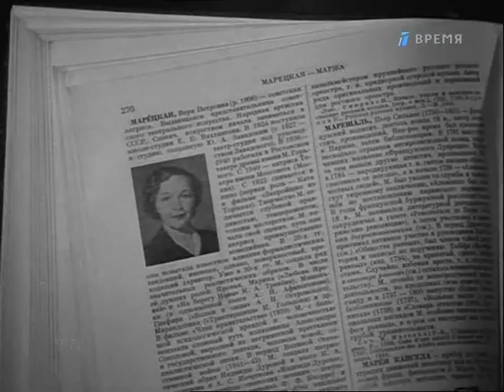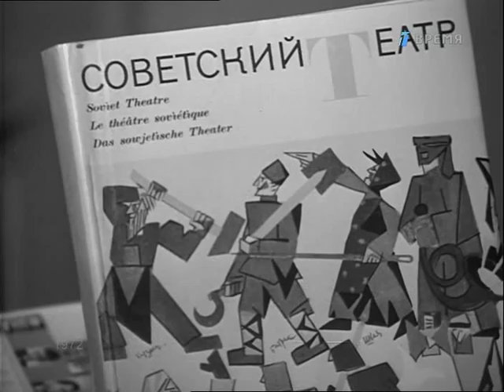Что вы знаете о Марецкой? / 1972 / Творческое объединение "Экран"/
Оригинальное название: Что вы знаете о Марецкой?
Год выпуска: 1972
Жанр: Документальный, биография, культура, история, искусство
Выпущено: СССР, Творческое объединение "Экран"
Режиссер: Александр Шерель
В ролях: Вера Марецкая, Ростислав Плятт, Юрий Завадский
О фильме: Телефильм о творческой пути народной артистки СССР Веры Петровны Марецкой. Старшее поколение, несомненно, хорошо помнит Веру Петровну Марецкую (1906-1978), актрису мирового уровня, народную артистку СССР. Те, кому не довелось увидеть ее на театральной сцене, знают Марецкую по ее ролям-шедеврам в фильмах, а также телевизионным и радиопередачам.